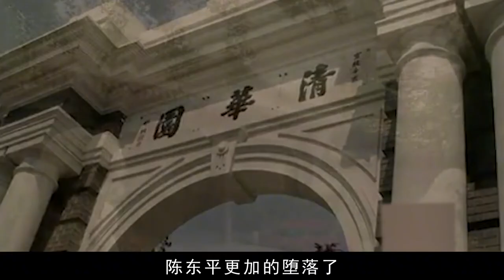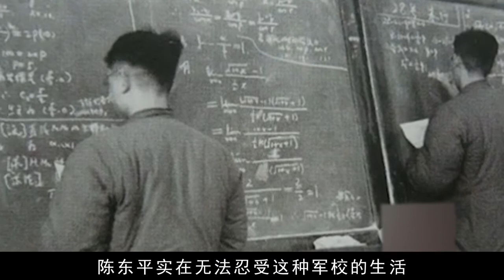开国上将陈再道战功赫赫，儿子却在洛阳被判死刑，他犯了什么错？